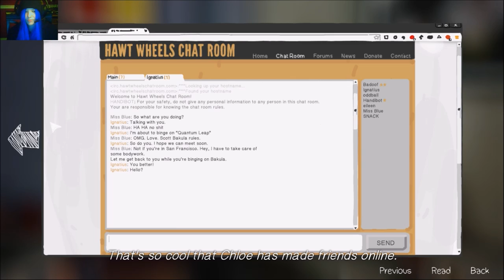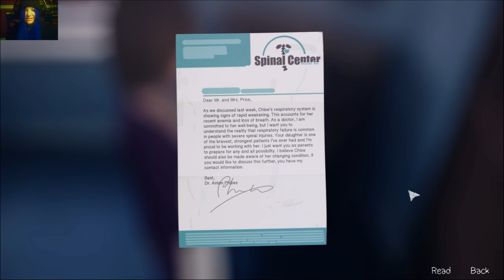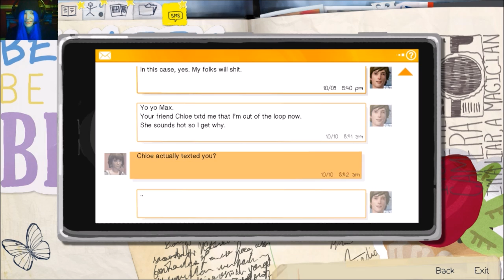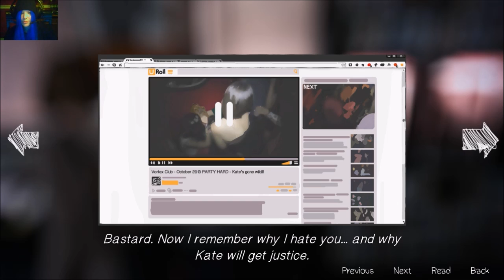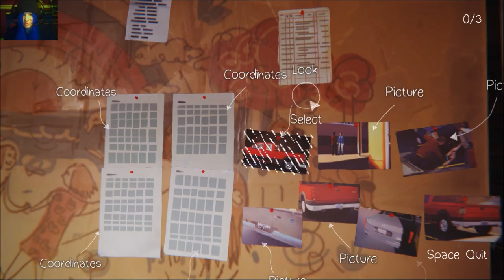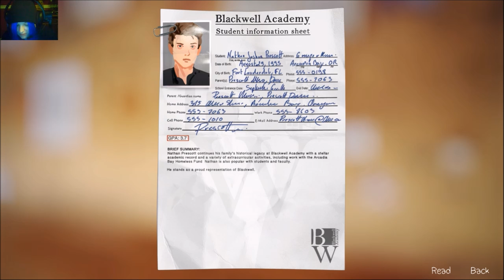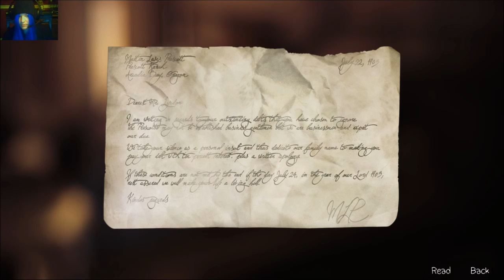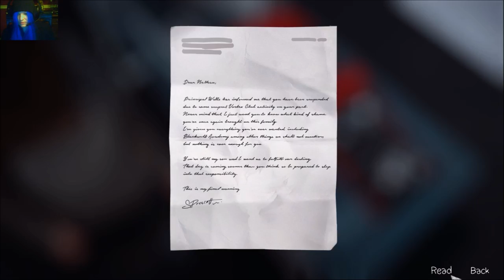I CALLED IT! - Life is Strange Episode 4: Dark Room FULL Gameplay Walkthrough - Lexy Snipes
I CALLED IT! - Let's Play Life is Strange Episode 4: Dark Room FULL Gameplay Walkthrough! :)

. I can't get over that ending. I need a hug.